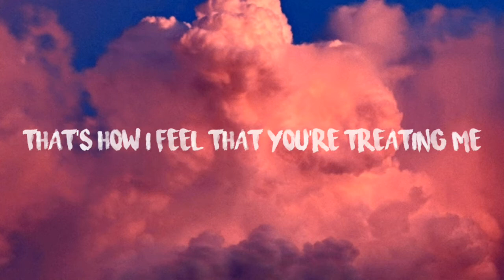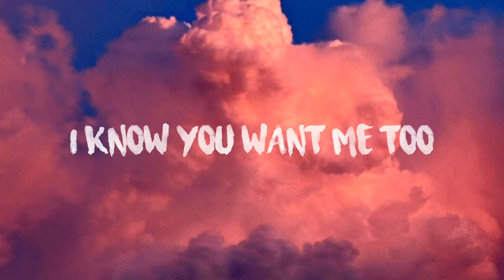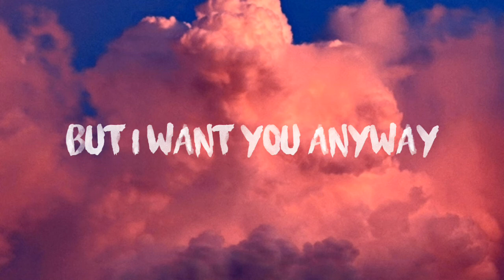Boy Pablo - Losing You ( Lyrics )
Lyrics:

[Verse 1]
How would you feel if I walked up to you one day
And ripped your heart out?
How would you feel if I said to you
"That's how I feel you're treating me"
"That's how I feel that you're treating me"

[Chorus]
'Cause I feel like I'm losing you
Oh how can that be true?

[Verse 2]
And how would you feel if I walked up to someone else
And ripped their heart out?

Yeah I feel like I'm losing you

[Bridge]
How could you lie to me time and time again?
I'm getting tired of everything you say
But I want you anyway